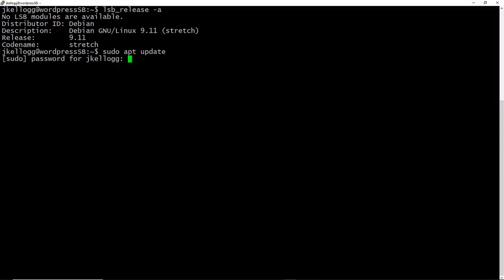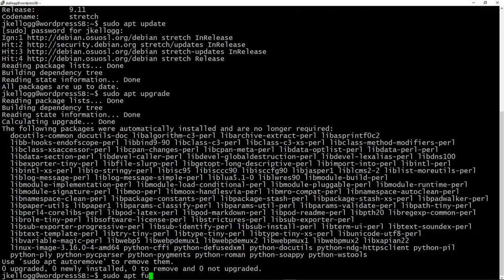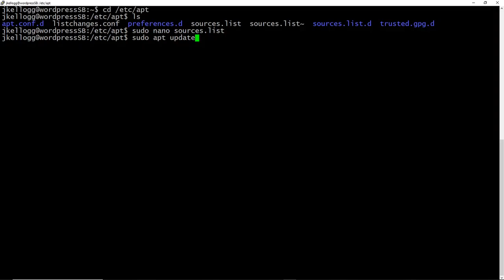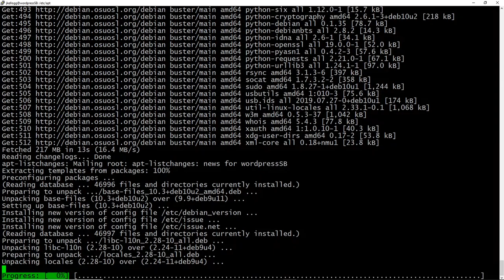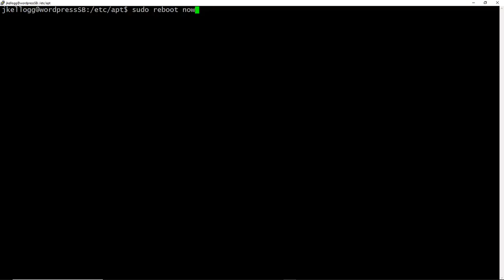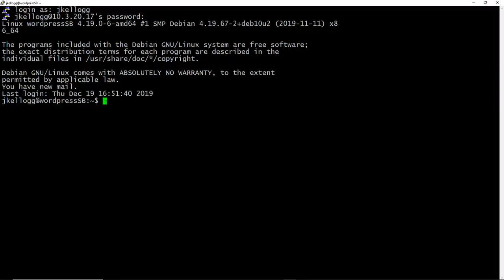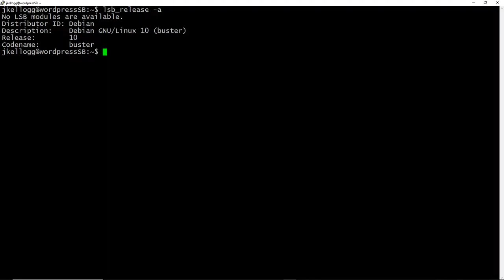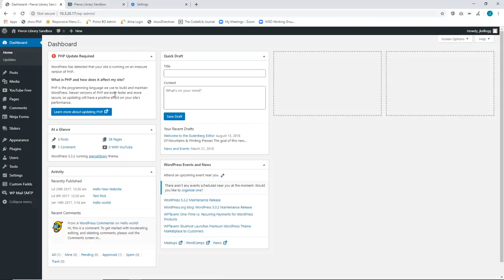Upgrade Debian 9 Server to Debian 10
This is the 3rd video in a series showing the process used at Eastern Oregon University to do the required PHP upgrade in WordPress.   It can easily serve as a stand-alone video on how to upgrade a Debian 9 Server to Debian 10.  This was necessary get the proper repository for installing PHP 7.3 safely and securely.